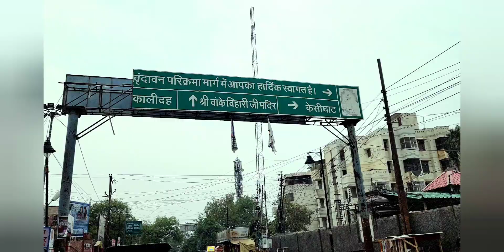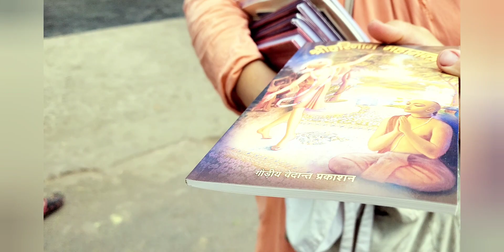वृन्दावन में अंग्रेजों की भक्ति को देखकर आप दंग रह जाओगे iskcontemple vrindavan 🙏🏻🙏🏻🙏🏻🙏🏻🙏🏻🙏🏻🙏🏻🙏🏻